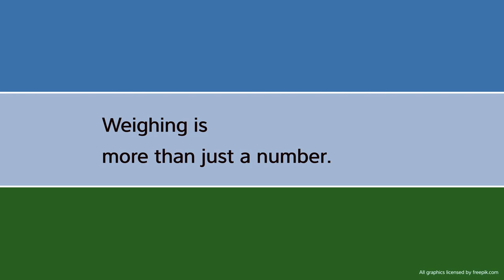CECIP World with Weighing campaign video supermarket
Weighing is essential in supermarkets to pay the right price for many fruits and vegetables